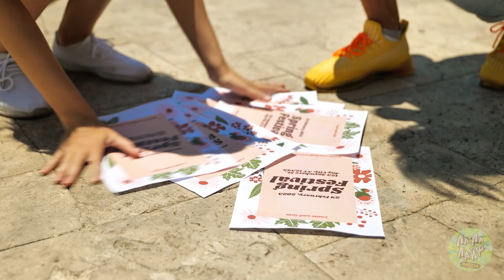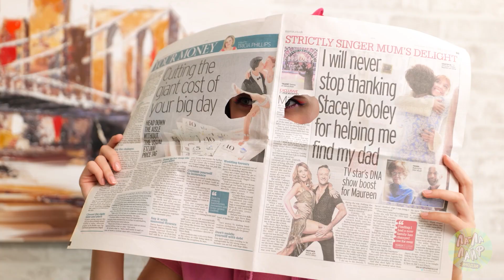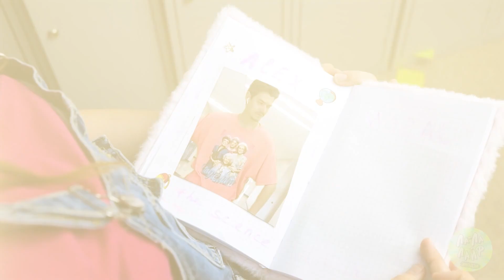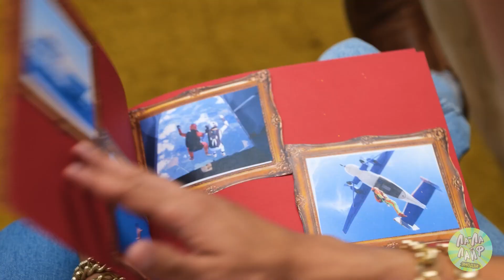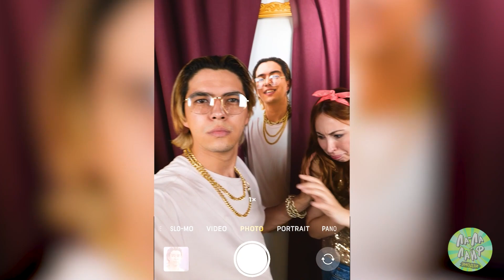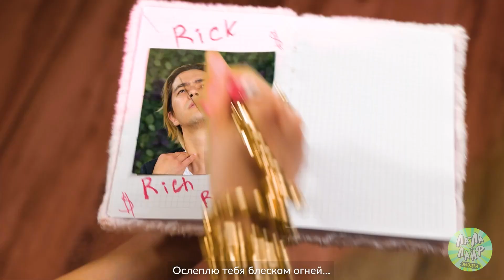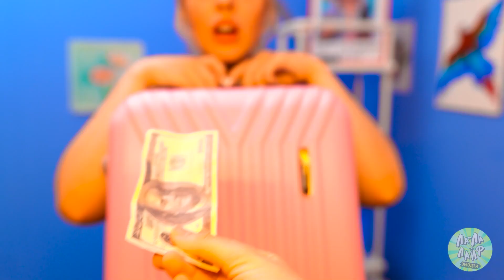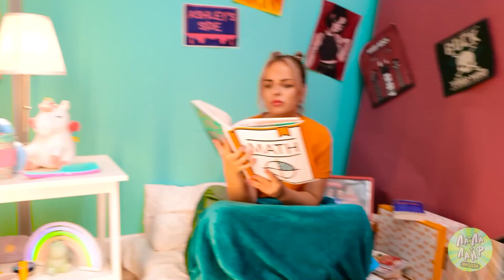Я влюбилась в МИЛЛИАРДЕРА. Из БЕДНОЙ в БОГАТУЮ | Смешные лайфхаки от Ла-Ла Лайф Эмодзи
Только представьте: вы - БЕДНАЯ девушка, которая влюбилась в ОЧЕНЬ БОГАТОГО ПАРНЯ! Помог бы МИЛЛИАРДЕР вам стать ОЧЕНЬ БОГАТОЙ? И что бы он ЛЮБИЛ больше, вас или ДЕНЬГИ? Смотрите наше новое видео о ПОХОЖИХ ПРОБЛЕМАХ!